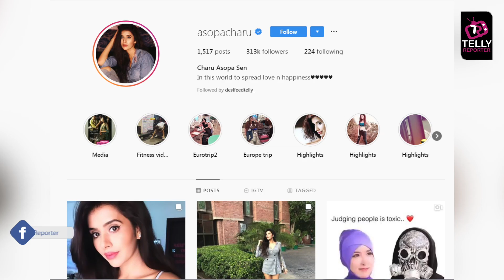Newlywed Rajeev Sen & Charu Asopa Unfollow Each Other on Instagram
Sushmita's Sen Brother Rajeev Sen and Charu Asopa Unfollow Each Other on Instagram, Is Marriage in Trouble? | Telly Reporter